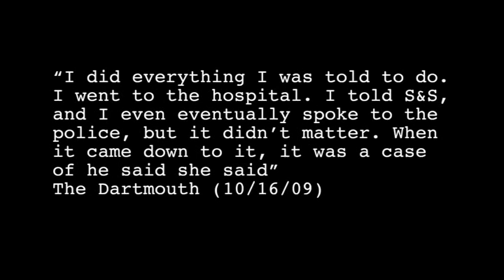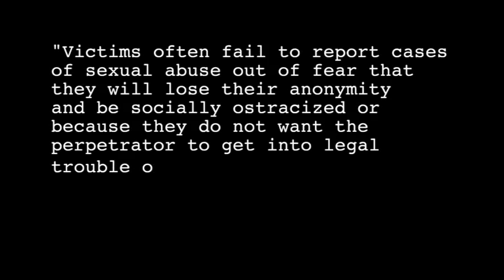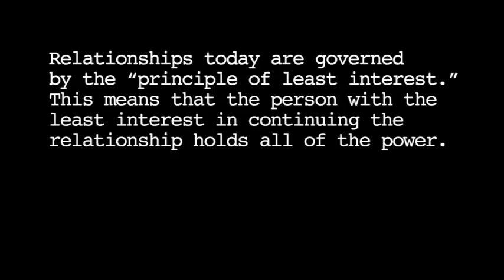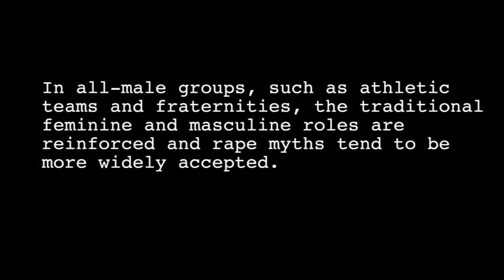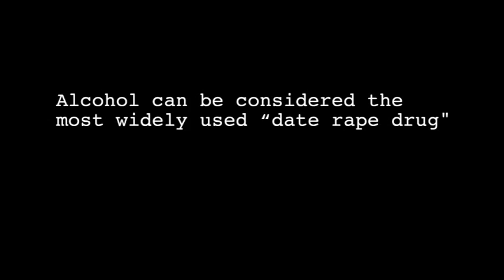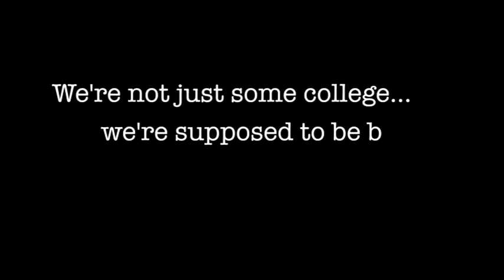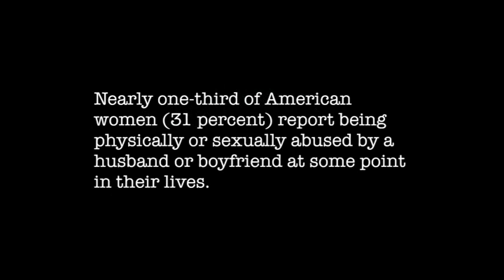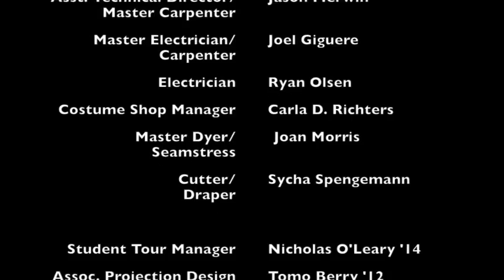UNDUE INFLUENCE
Contains adult language and themes.

Presented in partnership with the Office of the President and the Sexual Abuse Awareness Program (SAAP), this repeat engagement asks "What goes on-and what goes wrong?" in a college social environment. The culminating performance event for Sexual Assault Awareness Month, spring 2012

Directed by Ford Evans, in collaboration with Peter Hackett and the Dartmouth Dance Theater Ensemble. Set, lighting & projection design: Dan Kotlowitz. Costume Design: Carla D. Richters (based on the original design by Jennifer Moeller '98). Associate projection design: Stephen Jangro '11. Stage Management: Kathleen Cunneen. Rehearsal Assistant: Melinda Evans.Choreography: Ford Evans, Anne Munger '13, Laura Neill '13, Roni Nitecki '11. Original Dialogue by Ariela Anhalt '11.

April 25-29, 2012, Moore Theater